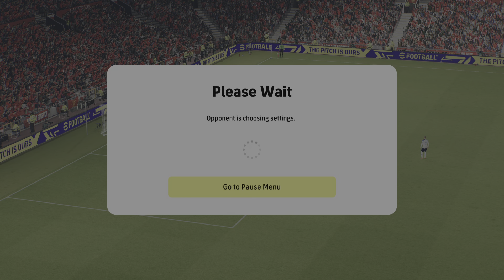eFootball 2023 part 4